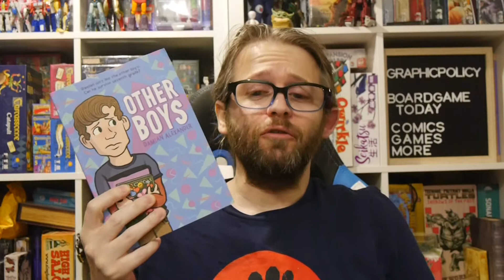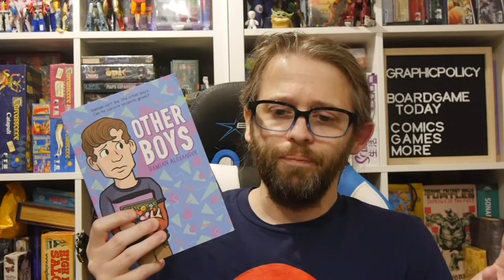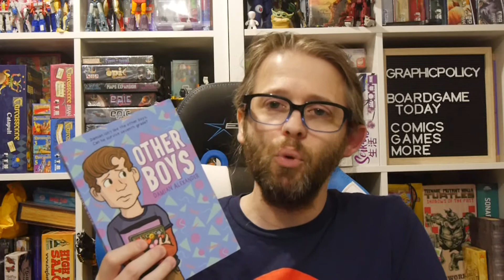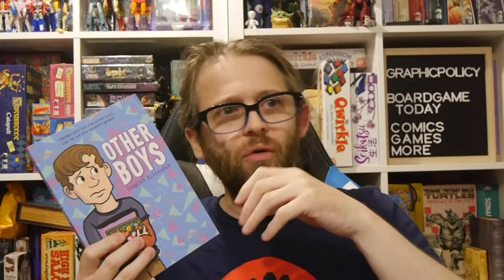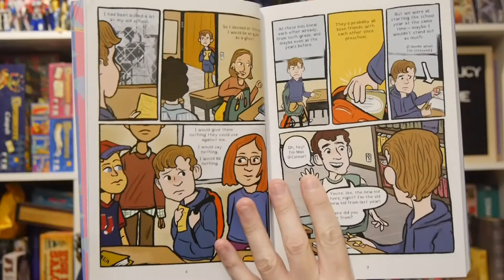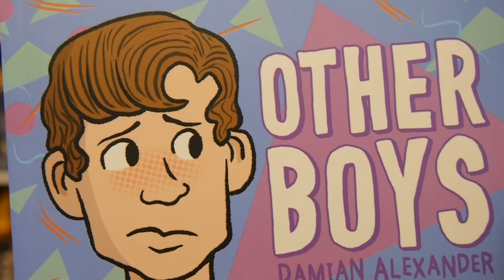Comics Review: Other Boys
Damian isn't like the other boys. Can he survive the seventh grade? A very touching graphic novel based on the real life of its creator.

Story: Damian Alexander
Art: Damian Alexander

Amazon (paperback)
Amazon (hardcover)